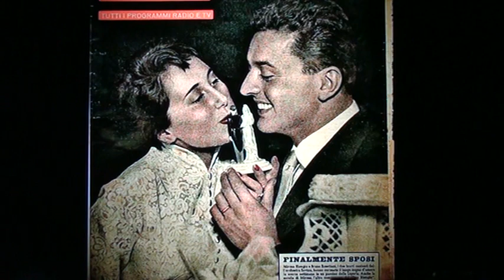ROSETTANI / COLOMBO CASETTA IN CANADA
BRUNO ROSETTANI E NELLA COLOMBO IN "CASETTA IN CANADA"
(no rights claimed or implied) audio da Michele Giansiracusa